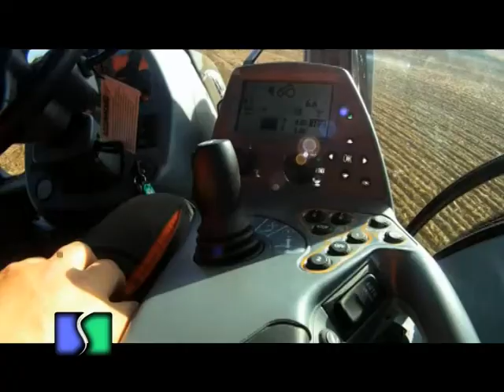SEMBRANDO FEDERAL 1147 BL3